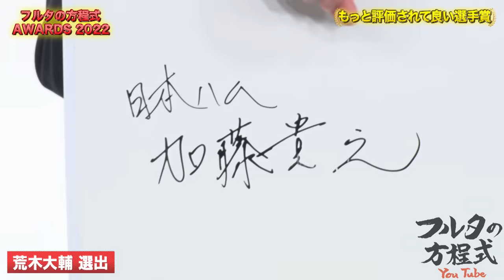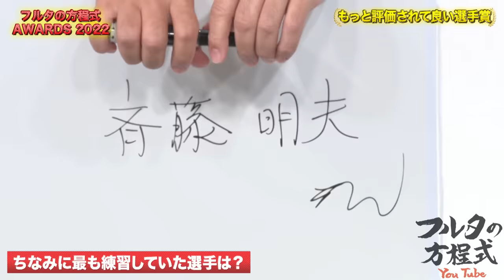現役選手から懐かしい名前まで『もっと評価されてもいい選手』を語ろう！【フルタの方程式AWARDS】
00:00 前回の『もっと評価されてもいい選手』はコチラ
01:05 谷繁元信は沢村賞も獲得した同級生を推薦！
02:48 抜群の制球力で72年ぶりの記録をした左腕を荒木が推薦
04:45 飯田哲也の推薦は ヤクルト黄金期を支えたいぶし銀の名手
06:26 自分が知っている「最も練習していた選手」は誰？
08:40 西崎が推薦するのは『100勝100セーブ』を達成している右腕

●書籍の案内
[フルタの方程式(DVD付)]